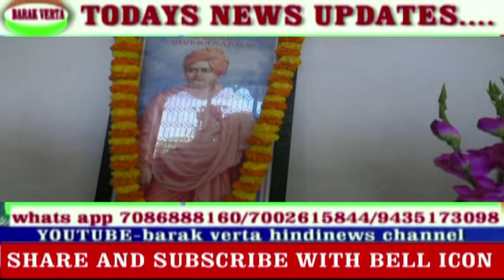RAMKRISHNA PATH CHAKRA